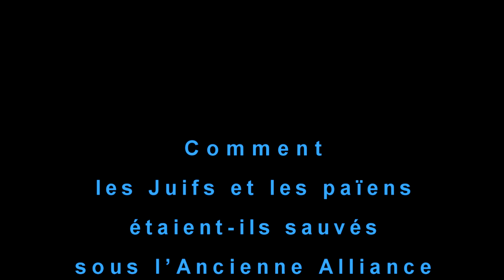2024 08 21 Comment les Juifs et les païens étaient ils sauvés sous l’Ancienne Alliance